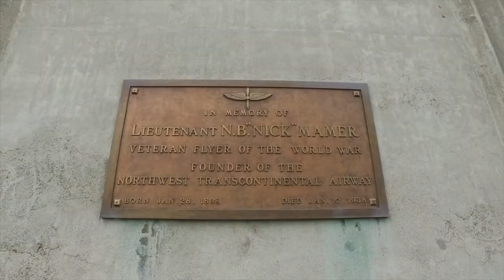Historic Flight Foundation opens new museum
The Historic Flight Foundation, brainchild of former corporate attorney John Sessions, opened its Spokane, Washington hangar and museum at Felts Field Tuesday, Dec. 17, 2019. The HFF also has a hangar at Paine Field in Everett, Washington. Sessions was on  hand to talk about the project. The museum will be open every day except Mondays and Christmas and admission is free until next year. Produced by Jesse Tinsley